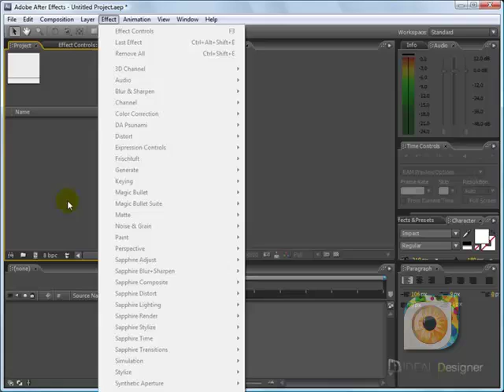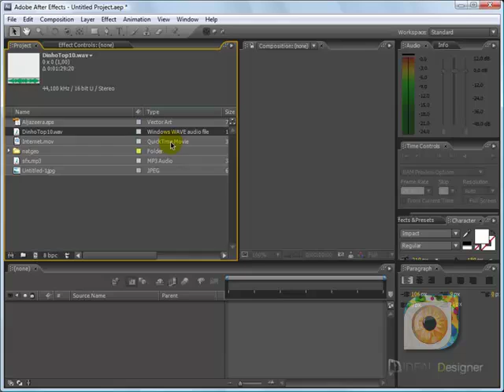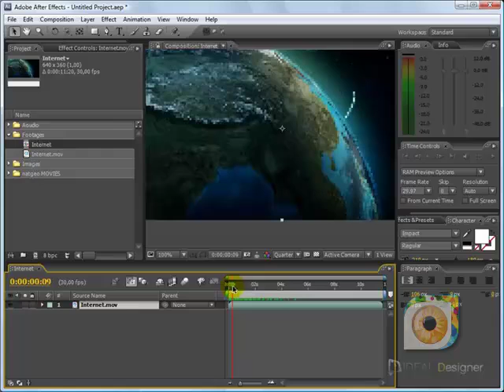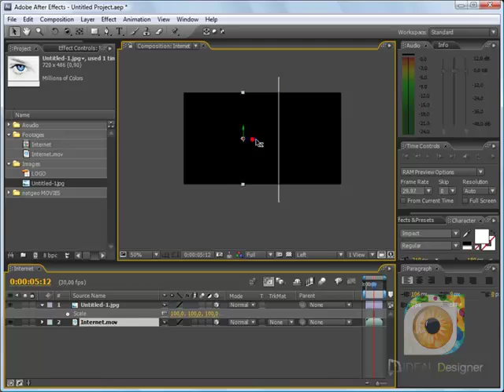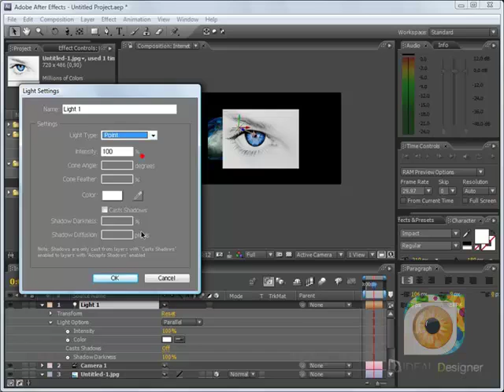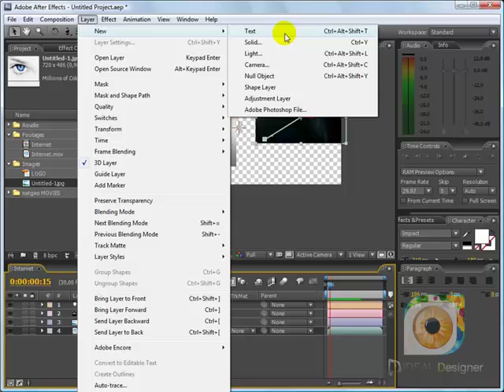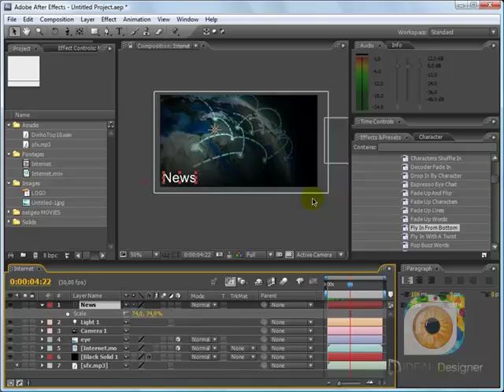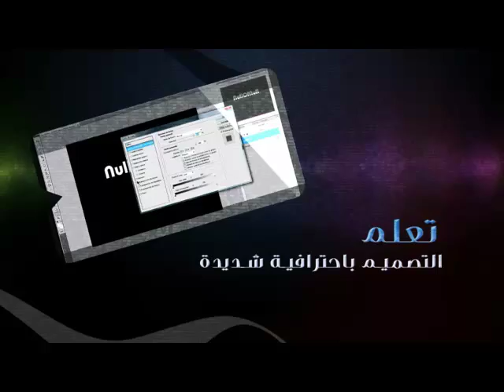دورة كاملة لAfter Effects Basics أفترافيكتس للمبتدائين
حصرياً وان ديزاين